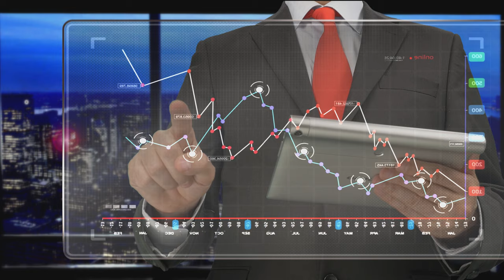Futuristic Technology 2021 - Timelapse Of Future Technology 2022